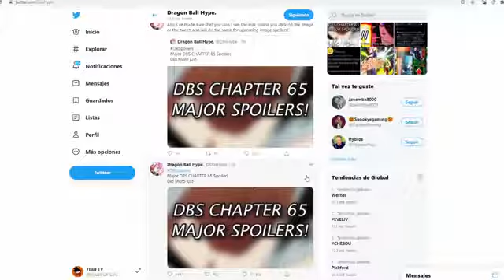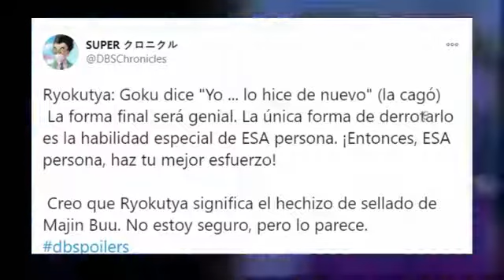MORO ABSORBE A MERUS! LA TRANSFORMACIÓN FINAL DE MORO ULTRA INSTINTO | Dragon Ball Super MANGA 65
Dragon Ball Super Manga Capitulo 65 revela la nueva transformación de Moro. El devorador de planetas, Moro, absorbe a Merus y ha copiado sus habilidades. ¿Ahora Moro posee el Ultra Instinto? El peor error de Goku fue darle una semilla del ermitaño a Moro.

Títulos:
Dragon Ball
Dragon Ball Super Manga Capitulo 65
Dragon Ball Super Manga Chapter 65
Goku Mastered Ultra Instinct vs Moro
Goku Ultra Instinto vs Moro
Moro absorbe a Merus
Moro absorbed Merus
Moro Ultra Instinto

🔴 Videos anteriores
DRAGON BALL SUPER 65!! VEGETA DERROTA A MORO; LA TRANSFORMACIÓN FINAL DE MORO?! | DBS MANGA 65
MORO RECUPERA SU FUERZA Y TRAICIONA A GOKU!! Moro vs Goku | Dragon Ball Super Manga 65

DRAGON BALL SUPER 65!! GOKU POR FIN DERROTA A MORO?! COPIA EL ULTRA INSTINTO? | DBS Predicción

DRAGON BALL SUPER CAPITULO 65: GOKU PERDONA A MORO?! COPIA DE LA SAGA DE FREEZER? | DBS Predicción ►

¿POR QUÉ BILLS ESTÁ PREOCUPADO? ¿QUÉ SIGNIFICA QUE GOKU LUCHARÁ COMO TERRÍCOLA? | DBS MANGA 64 MORO

DRAGON BALL SUPER CAPITULO 64 COMPLETO! EL GOKU QUE TODOS QUERÍAMOS VER! MORO TIEMBLA DE MIEDO

MORO pide PIEDAD a GOKU ULTRA INSTINTO; BILLS preocupado por GOKU | Dragon Ball Super Manga 64

DRAGON BALL SUPER 64!! GOKU ULTRA INSTINTO DESTROZA A MORO! BILLS ESTÁ PREOCUPADO! | DBS MANGA 64

La NUEVA EVOLUCIÓN de GOKU y la VOLUNTAD de MERUS | Moro vs Goku | Dragon Ball Super Manga 64

Goku entrena en el REINO de los ÁNGELES en la NUEVA SAGA de DRAGON BALL SUPER - DBS Predicción

Dragon Ball,Dragon Ball Z,Dragon Ball Super,